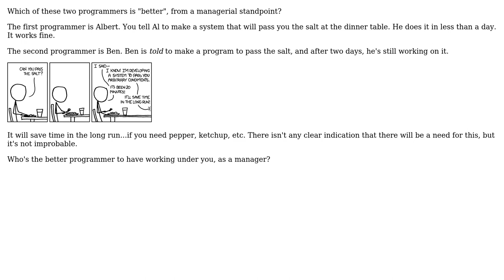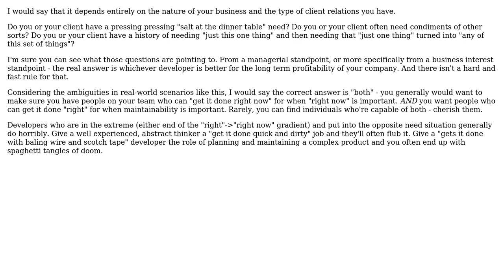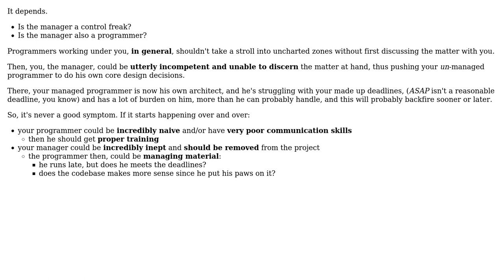Software Engineering: Generalize, or Fix The Problem? (3 Solutions!!)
Software Engineering: Generalize, or Fix The Problem?

With thanks & praise to God, and with thanks to the many people who have made this project possible! | Content (except music & images) licensed under CC BY-SA | Music | Images & others | With thanks to user ZJR user webnesto user Jim G. user Droogans and the Stack Exchange Network Trademarks are property of their respective owners. You are responsible for your own actions.